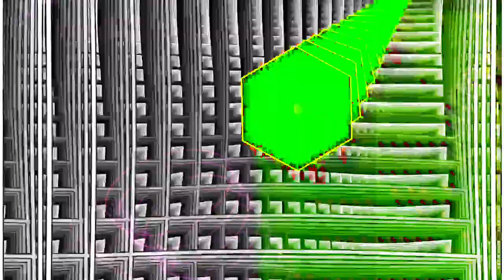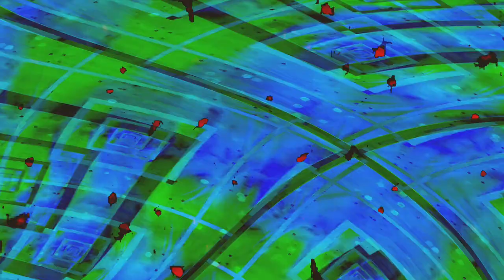[EPILEPSY WARNING] Movie 24 02 03 19h08m27s